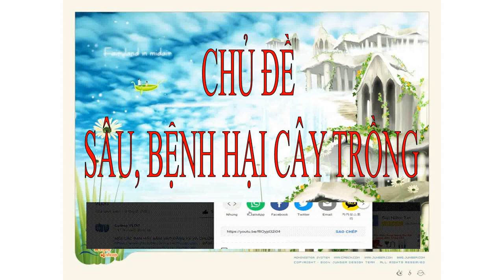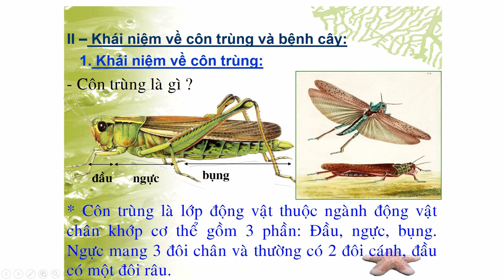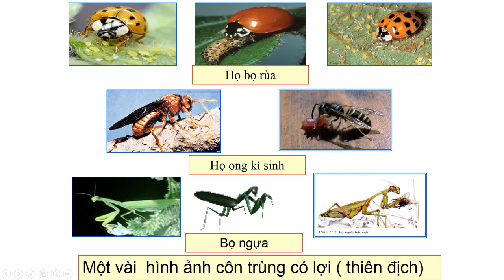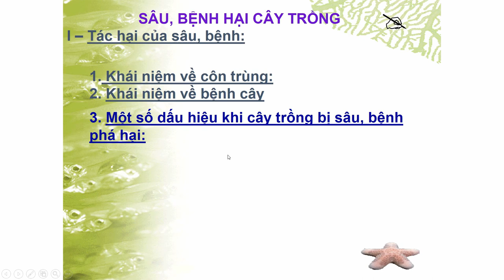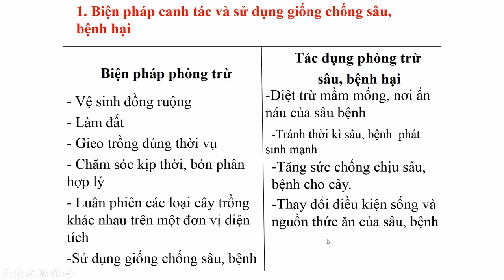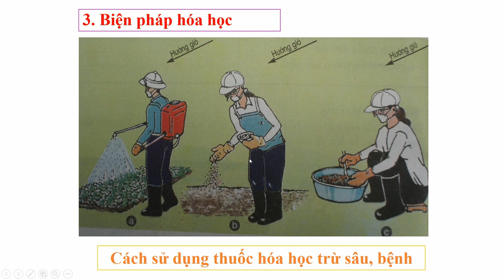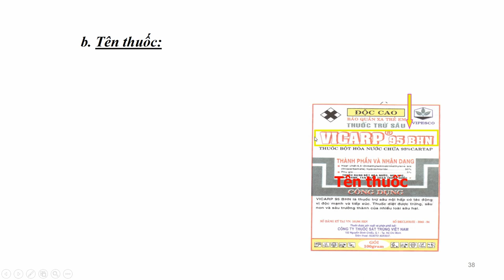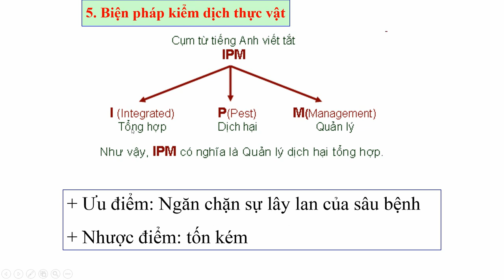CÔNG NGHỆ 7 SÂU BỆNH HẠI CÂY TRỒNG